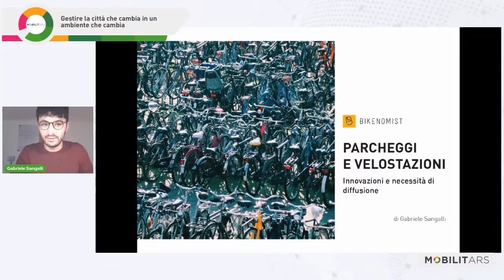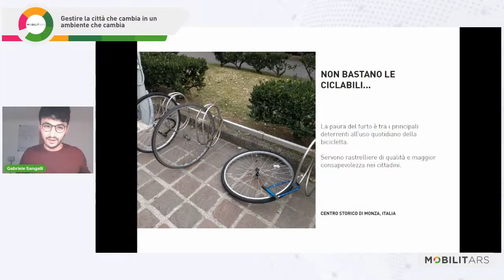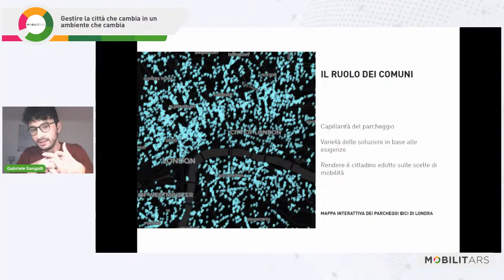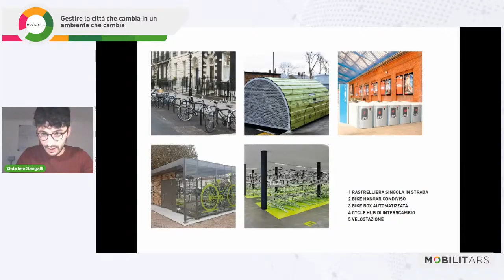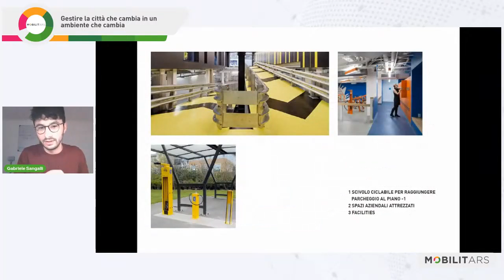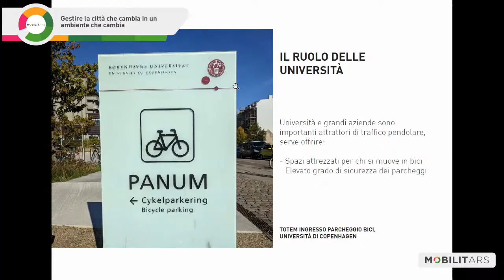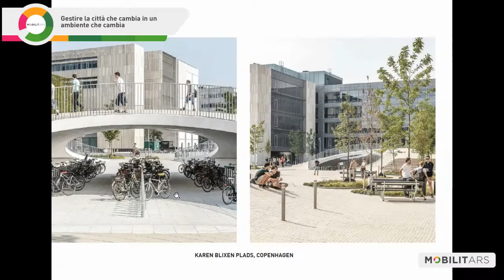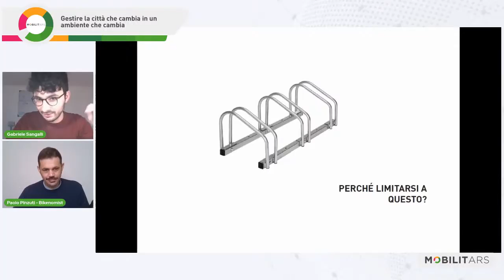06 - Gabriele Sangalli - Parcheggi e velostazioni, innovazioni e necessità di diffusione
24 Febbraio 2021 - Mobilitars - Bikenomist - Bikeitalia
Giornata 4

⭐️ Interventi dei relatori invitati a Mobilitars, simposio formativo digitale:
risposte per la città sana e resiliente nell’era postcovid.

⭐️ La città resiliente - 24 Febbraio 2021